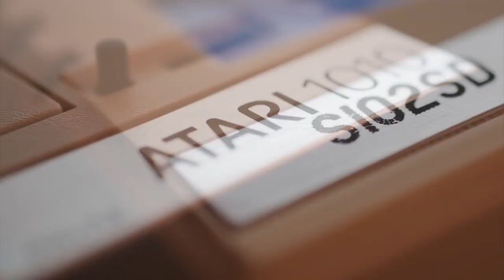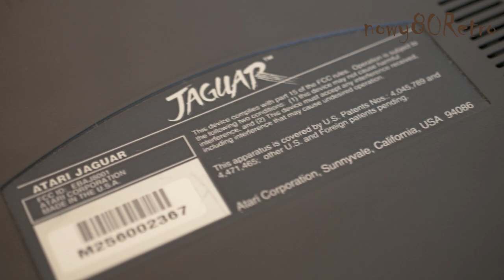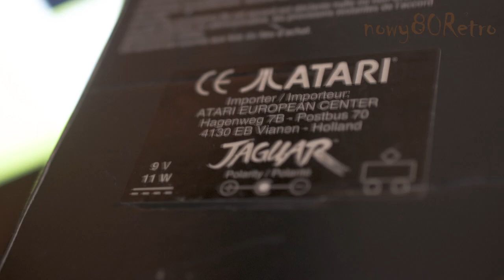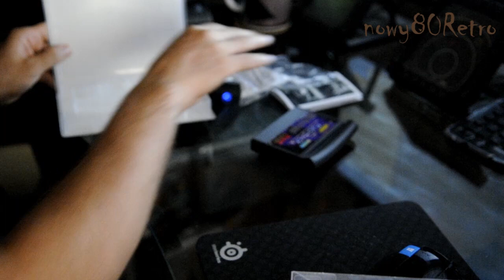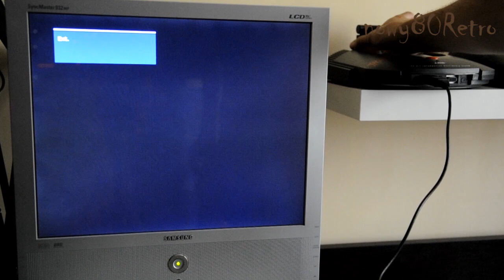nowy80Retro #17 konsola Atari Jaguar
Konsola Atari Jaguar z perspektywy retro użytkownika.